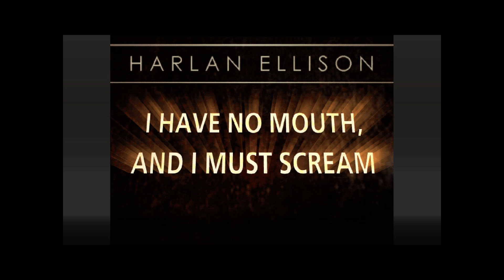Workstation Access - I Have No Mouth, and I Must Scream Part 29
I finally figure out how to get the workstation by the pit active, mainly because it involves the one character that I hadn't really tried up until now.